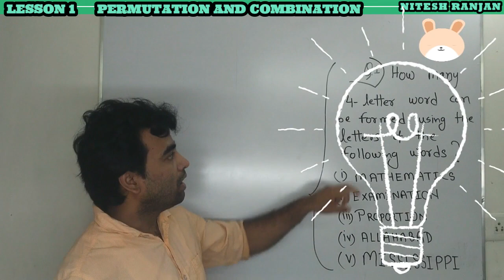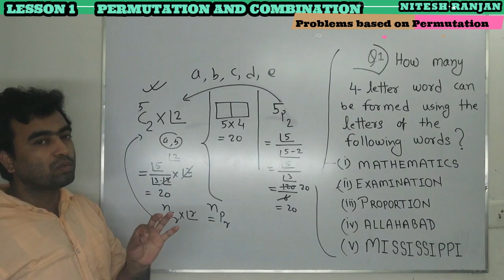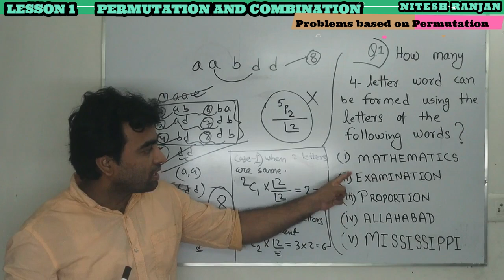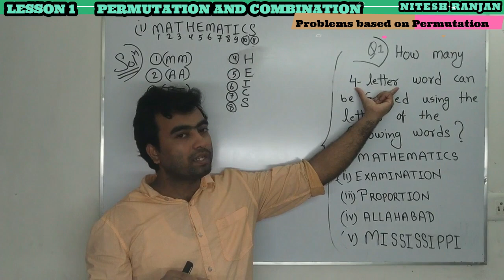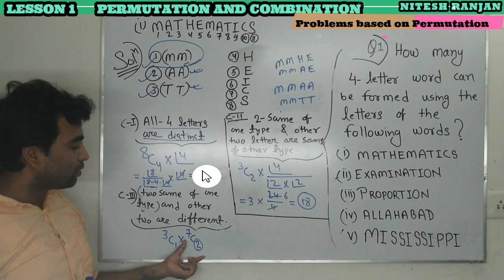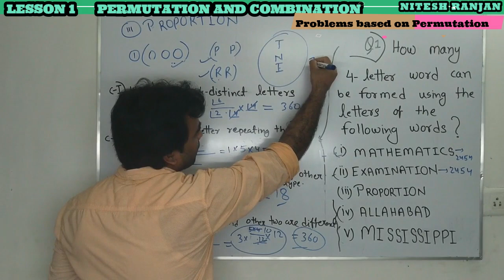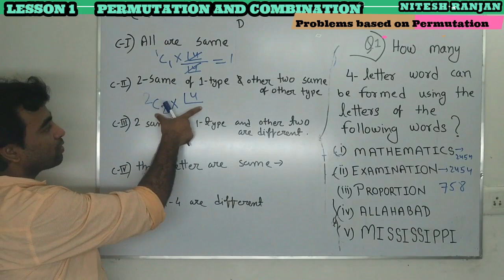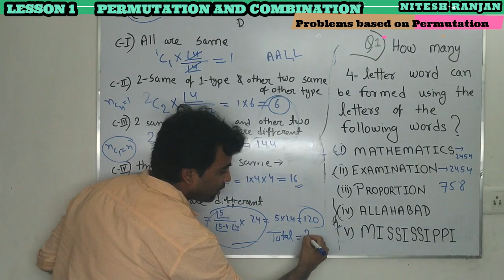LESSON 6 PERMUTATION AND COMBINATION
Every Problem has a Solution
Follow me on Unacedmy

1.“Permutation” and “combination” are related mathematical concepts. “Combination” is any selection or pairing of values within a single criteria or category while “permutation” is an ordered combination. 2.Combinations do not place an emphasis on order, placement, or arrangement but on choice.
Definition
While the word permutation as used in mathematics may refer to several different concepts, what they have in common is that they all involve “permuting”, which is the act of rearranging objects or values in an ordered manner. More precisely, permutation refers to the arrangement of a set of values into a certain order.

A combination on the other hand is a selection of several things from a larger group, although the order does not matter, unlike with permutations. The number of combinations could also be added in smaller cases. In a combination of fruits for instance, a combination can be made up of a pear and an orange, an apple and an orange, and a pear and an apple.

In Use
Permutations are often quite prominent in various fields of mathematics. They often occur when different orders of finite sets are discussed, mainly because there is often a need to acknowledge such orderings and determine how many configurations there are. Permutations are also often considered when studying sorting algorithms in computer science. In fact, there is an entire field of algebra in which permutation are studied via the concept of symmetric groupings.

With combinations, it is also possible to find others that involve similar objects. As in the above example, there may be combinations made up of two apples, two oranges, or two pears. With larger sets, mathematics becomes necessary in order to determine the number of combinations. This is commonly seen in poker, where poker hands can be described as a combination of cards from the 52-card deck. In this case, the order of the cards does not matter.

A "Key" Difference
As mentioned previously, the most important difference between permutations and combinations is the importance of order. With permutations, the order of events or objects is absolutely important, making one ordering distinct from another. In combinations, the order does not matter at all.

This difference can be more clearly explained with what is commonly known as a combination lock. This type of lock opens when you turn the numbered dials to specific numbers, forming a combination. However, the order of this number sequence is very important, otherwise the lock won't open at all. For purposes of this discussion then, a combination lock would be more accurately named a permutation lock. Of course, you probably wouldn't have much luck trying to market “combination” locks by that name!

Similarities and Differences
Permutation

Refers to the arrangement of a set of values into a certain order
Often considered when studying sorting algorithms in computer science
The order of events or objects is absolutely important
Combination

A selection of several things from a larger group
The order does not matte